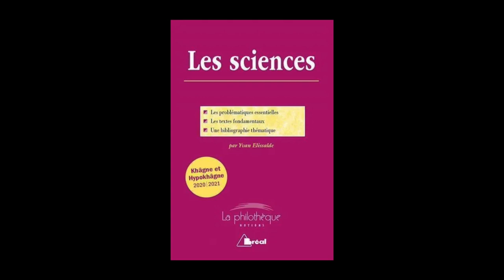Yvan Elissalde - La Science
Yvan Elissalde vous présente "La Science" aux éditions Bréal.